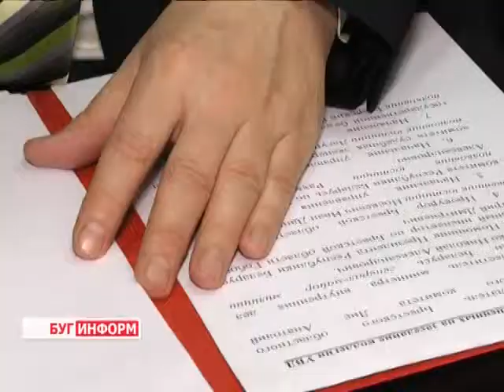2015-01-27 г. Брест. Итоги работы УВД за 2014 год. Телекомпания Буг-ТВ.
Итоги работы УВД  за 2014 год. Коллегия с участием зам. министра МВД РБ и губернатора региона А. Лиса.
Традиционно планировать свою работу нужно начиная с оценки сложившейся обстановки - отмечать успехи и неудачи, обозначать имеющиеся недостатки и пути их устранения. Именно в таком ключе и прошло заседание коллегии Управления внутренних дел Брестского облисполкома, в рамках которого правоохранители не только отчитались о проделанной за 2014-ый год работе, но и рассказали об инициативах, которые хотели бы претворить в жизнь в 2015-ом. На ежегодном заседании побывала и наша съёмочная группа.